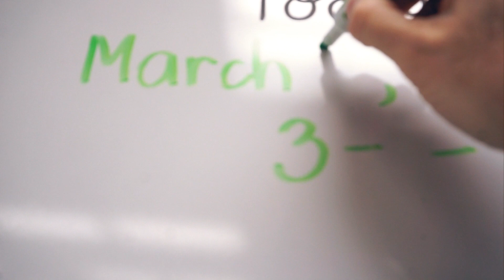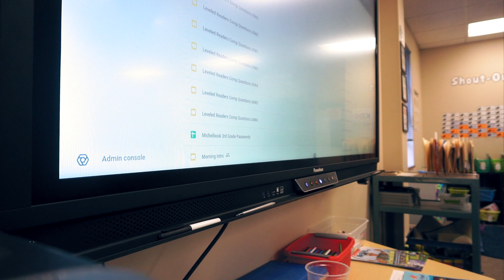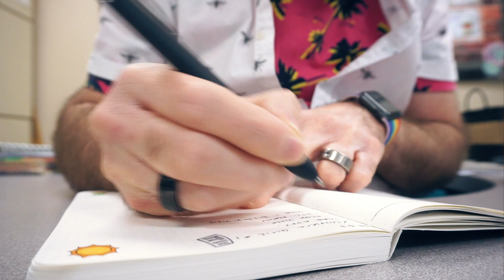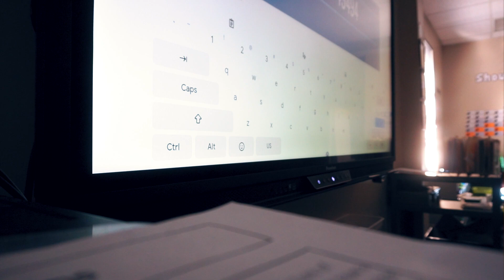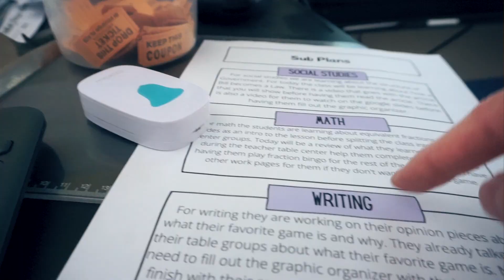Wacky Wednesday | Day in the Life of a Teacher - ASMR / No Talking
It's Wacky Wednesday and my intern/student teacher is out today. I show you with no talking what I do in the day. I hope you enjoyed this day in the life of a 3rd grade teacher on Wacky Wednesday vlog where I share with you what I do in the day ASMR and no talking.

See more videos from me:  @Jeremy Michelbook